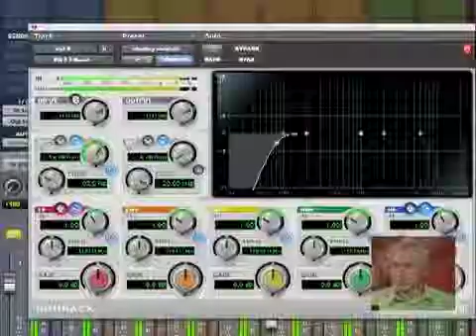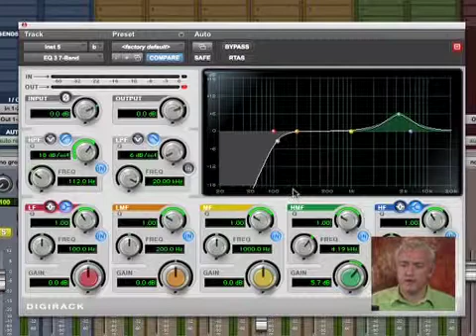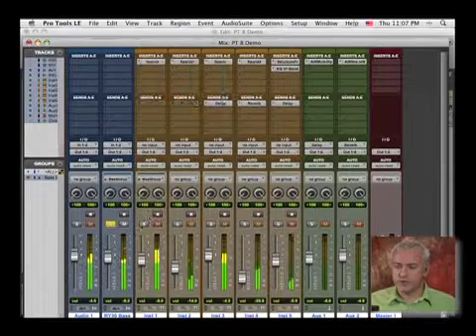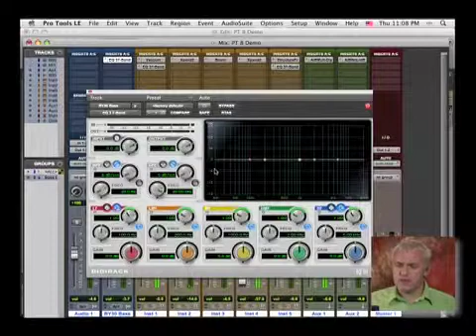ProTools 8-Beginner Level: Mixing Part 2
Andrew Eisele explains the second portion of basic mixing techniques in this segment of the ProTools 8 Music Pro Guide published by Hal Leonard books.

You'll learn how to record audio and MIDI into Pro Tools 8, be guided through the mixing process, and learn how to bounce your mix to disk so you can create your own CD or upload your music to the web. Along the way, Andrew will demonstrate many of the tips and techniques he's developed from teaching Pro Tools 8.